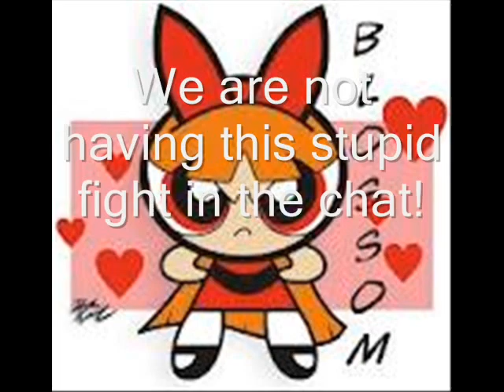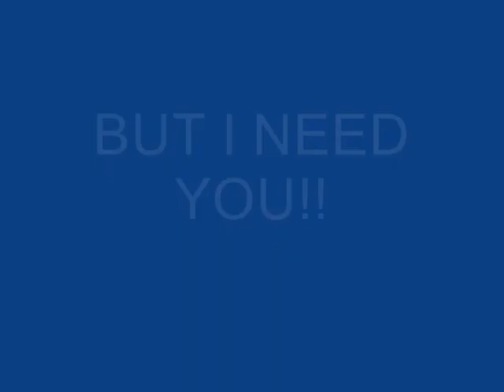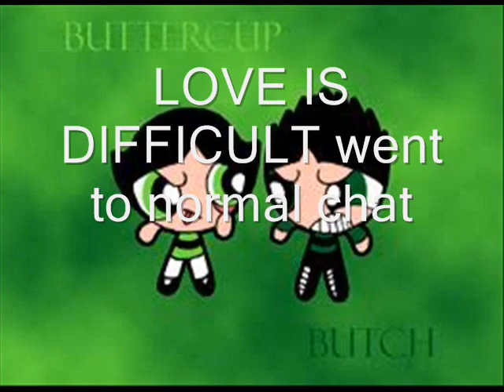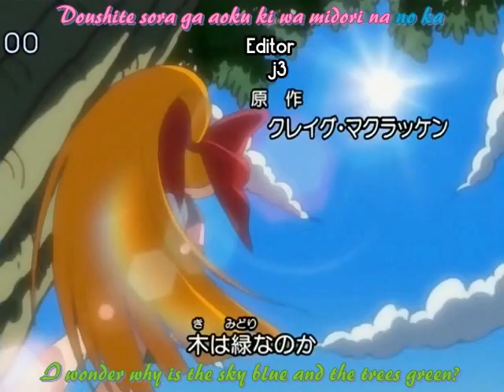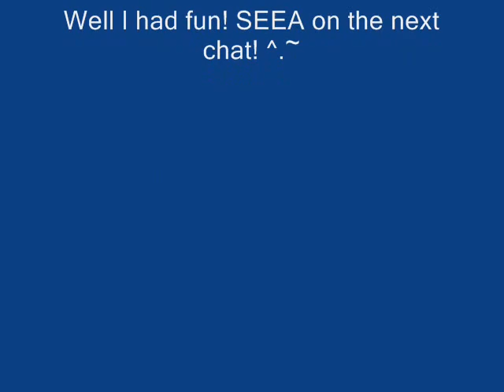S2 My PPG Chat 27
Sorry for not uploading lately T.T Things happening in this chat: 1. Butch and Buttercup are having a little fight 2. Everyone tries not to join Blossom Z in the chat party. (Even though Blossom said sure) 3. Mojo Jojo stole something from Bubbles
            songs:
            1. Starts at 0:12 and ends at 1:23 is Let Me Go by Dark Princess
2. The one with Buttercup and Butch(and past), starts at 1:24 and ends at 2:50 is We Have Eachother by .
             3. The chat party song, starts at 2:50 and ends at 7:10 is Party Rock Anthem by LMFAO
4. Starts at 7:10 , same as 2 but goes to end.

           Thankyou :)

            I am bored! D: